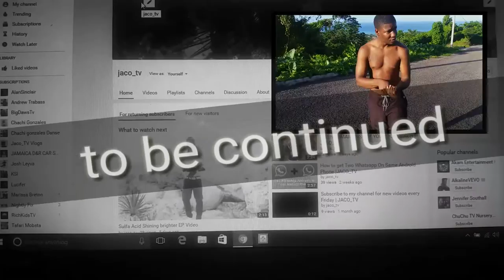JAMAICA HUSTLERS EVER PREPARE (TRAILER) | JACO_TV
2017 NEW YEARS! MONEY THE HUSTLERS THEM SAY